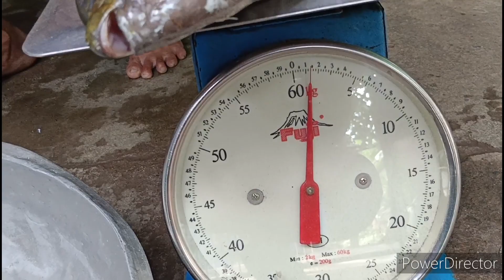Bawal Pala talaga Mamana dito sa pier.「いいね！」と「チャンネル登録」をお願いします。私の YouTube チャンネルへのサポートに感謝します。